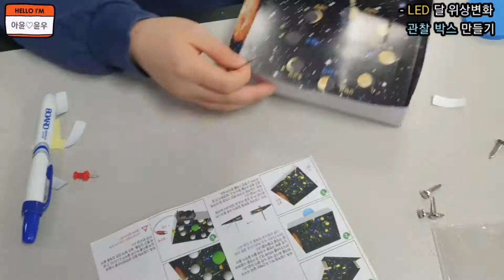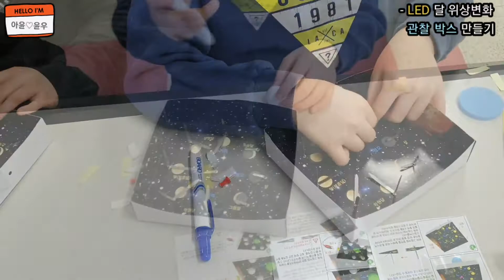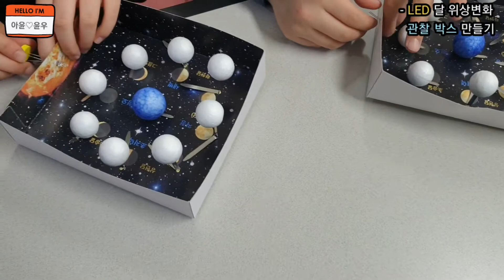무료체험만들기. 신청.종류도많아요. 아이들을 위해서/애들크니 조금 서운ㅎ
주말에는 만들기 무료체험!!
가족과 같이 즐겨보아요